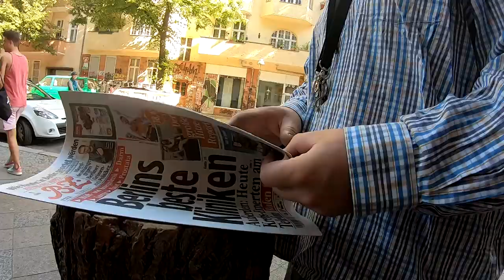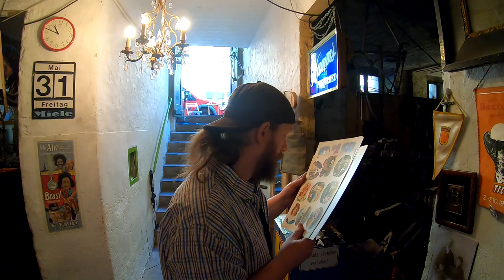der Vogelbesuch , mehr als 100 Jahre alter Reifen, # 787 Tommys Vlog´s